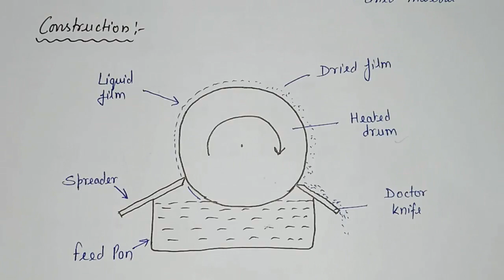Tray and Drum Dryer I Drying I Pharma. Engineering I BP304T I Unit-III I L~21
In this video we had discussed about 2 drying equipment
1. Tray Dryer
2. Drum Dryer
we had talked about their Principle, Construction, Working, Uses, Advantages, and Disadvantages of these equipments.

This Video will Help D.Pharm, B.Pharm, M.Pharm Students and GPAT, GATE